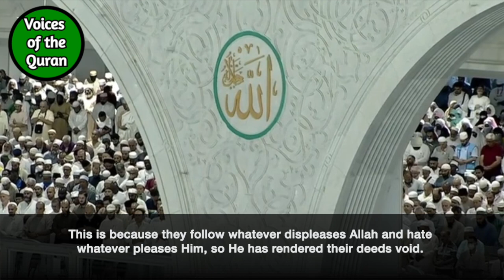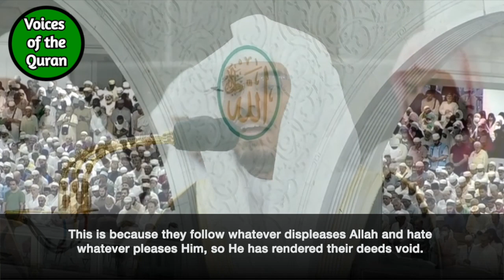Surah Muhammad | Sheikh Yasser al-Dosari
Reciter: Yasser al-Dosari
Surah Muhammad (47)
Dhul Qa'dah 23-24, 1444